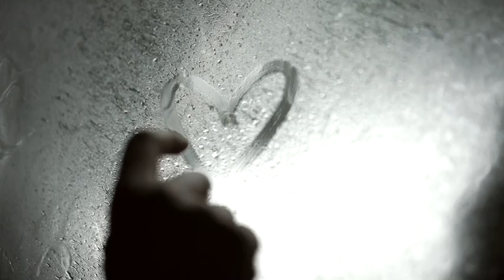【怪談朗読】古い山小屋